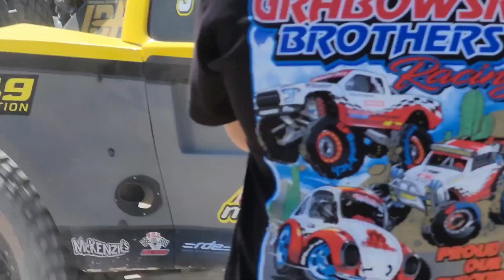Baja 250 San Felipe 2022 Score Racing McMillin 1st Place offroad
baja 250 trophy trucks racing desert